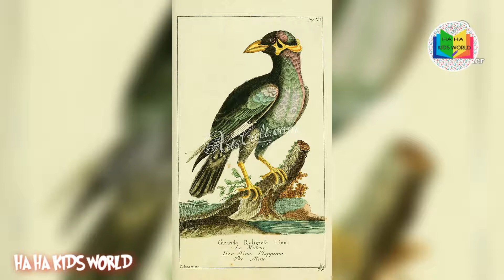Golu grows a nose | class 8 @Kidsworldmathi | Rudyard Kipling English summary in Tamil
In this video we are going to learn about the short story Golu grows a nose Summary | class 8 | Rudyard Kipling English summary in Tamil

To be the first one to watch my videos!
golu grows a nose